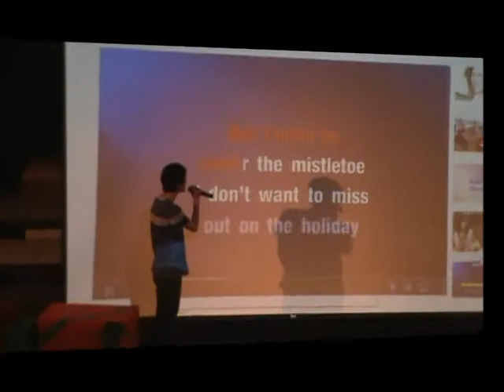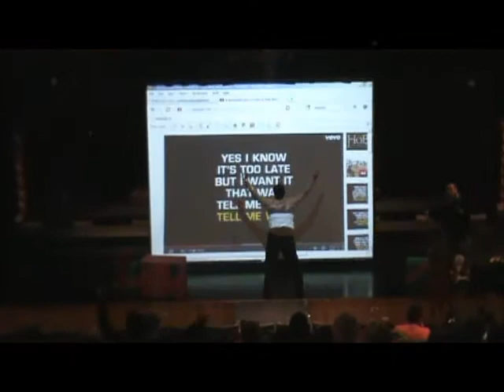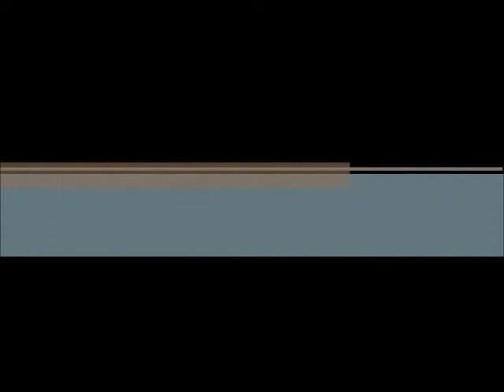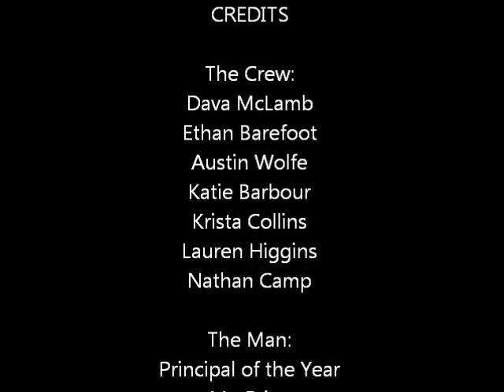Word of the South, December 20th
"Taylor Swift-Santa Baby", sound recording administered by: UMG

"Chris Brown-Forever", sound recording administered by: SME